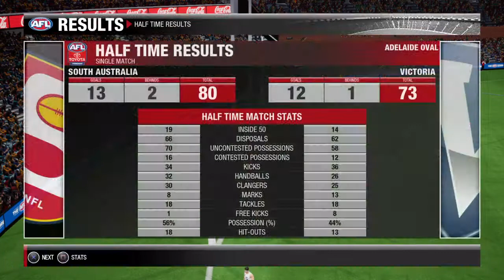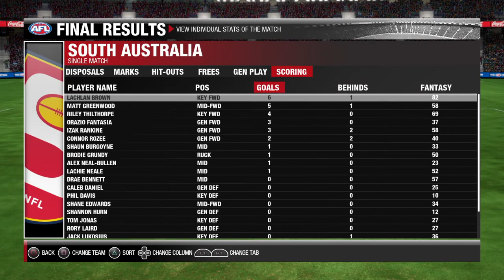State Of Origin - South Australia Vs Victoria